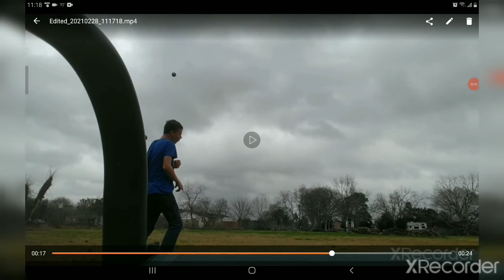kicking a soccer ball 20 yards and hitting it with a football